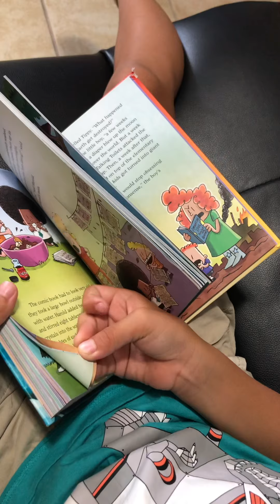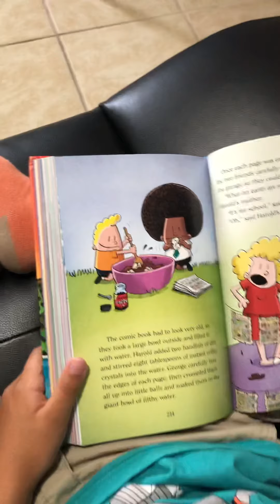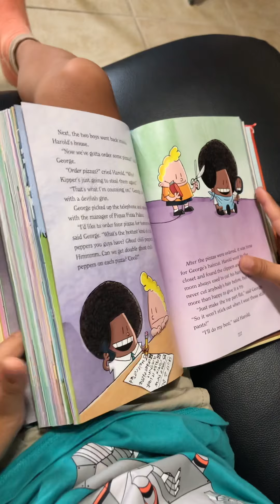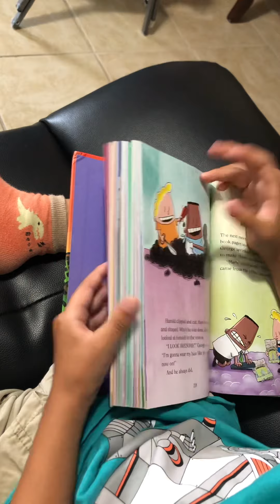Captain underpants chapter 25(two hundred and seventy three days)